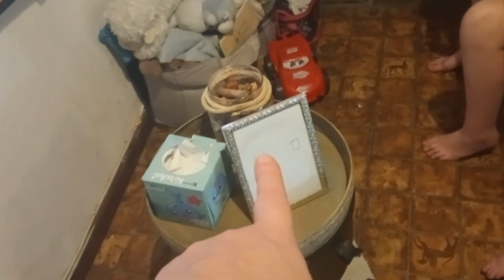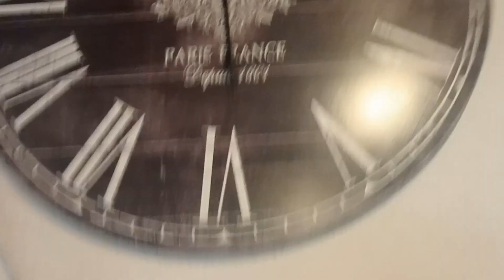VIVRE DANS LES TRAVAUX /ROOM TOUR DE LA PIECE A VIVRE/FAMILLE NOMBREUSE/ORGANISATION DU QUOTIDIEN.